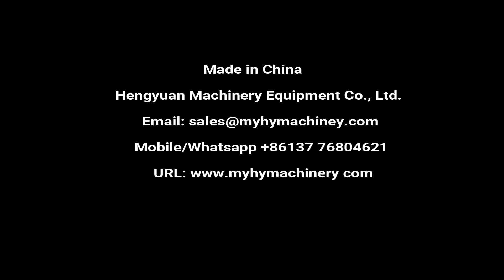1-5Liters (1L, one Gallon, 5Liters) Laundry Detergent Filling Capping Line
Automatic Tracking Type Viscous Liquid Piston Filling Machine suitable for Viscous Liquid like1-5 liters laundry detergent, Fabric softener, liquid detergent,  dishwashing detergent, shampoo, hand sanitizer filler equipment, etc.

▶Tracking type piston filling machine details
█Brief introduction
Automatic intelligent high-precision piston filling machine is the latest generation of our company's optimized and improved tracking piston filling machine, which can automatically complete a series of operations such as conveying, counting, positioning, filling, and discharging. It is suitable for filling viscous liquid like liquid laundry, shampoo, liquid soap, body wash, agrochemical water agent, emulsion, emulsifier, suspension agent, and high viscosity material. The whole machine is a linear arrangement structure. The filling adopts a servo-driven tracking filling and volumetric metering filling principle to achieve high-precision filling measurement.

█Parameters:
1.Filling heads:2pcs
2.Filling Volume: 1-5liters
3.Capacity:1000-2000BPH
4.Accuracy: ≤±1%
5.Suitable bottle spec: ⌀50-100ml, H50-260mm, bottle mouth  ≥ ⌀18mm
6.Power supply: AC220V; 50Hz globally customized
7.Power: 2.5Kw
8.Compressed air: 0.6-0.8Mpa
9.Dimension: 2000x1200x2000mm
10.Weight: 400Kg

▶Hengyuan Machinery sincerely hopes to cooperate with clients all over the world. We will reply immediately upon receiving your message.

⏩Catalog